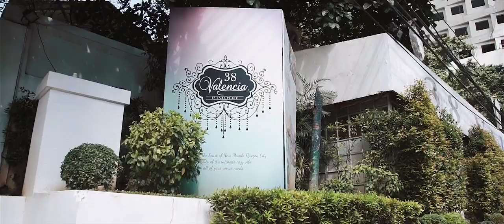Dwight & Raspberry Nuptial